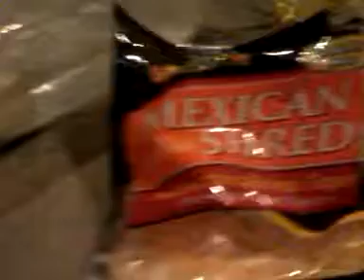vlog 11/27/12 Making Pizza **